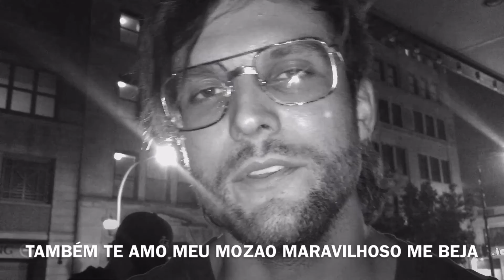VLOG #4 - Boys Like Girls 10 Year Anniversary Tour - Chicago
*Notei alguns problemas no áudio então postei de novo*